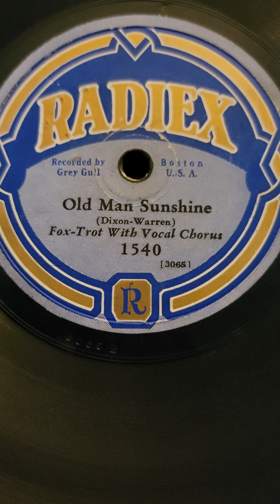Old Man Sunshine - (unknown Duet & Band) Radiex Records #1540 1928